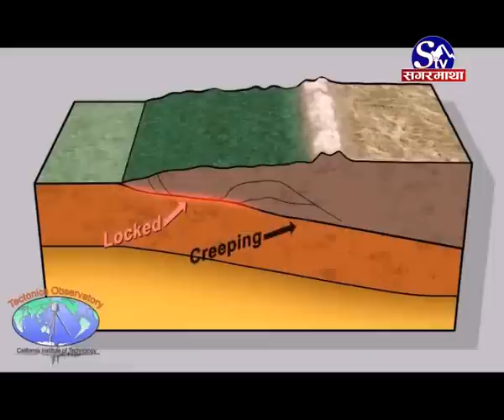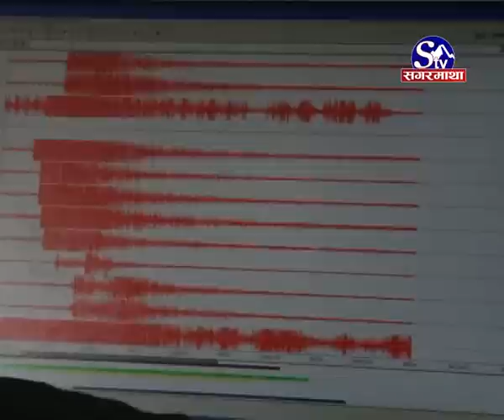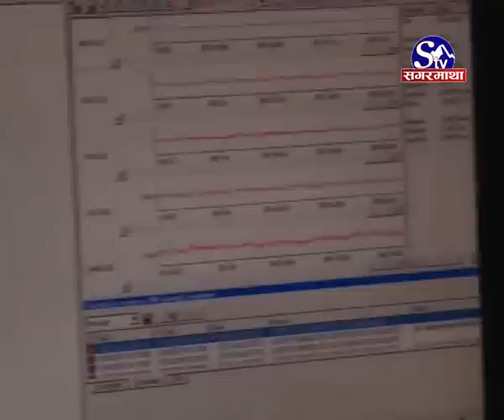डेढ महिनामा २३००० भन्दा बढी भूकम्प र परकम्प